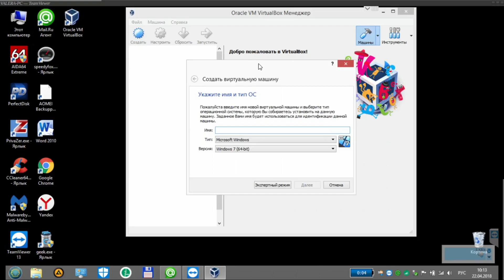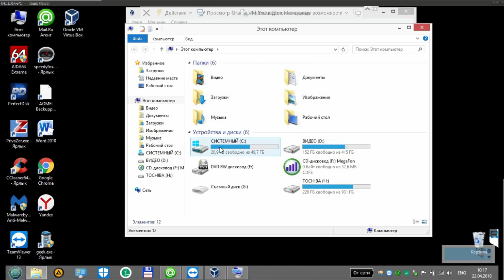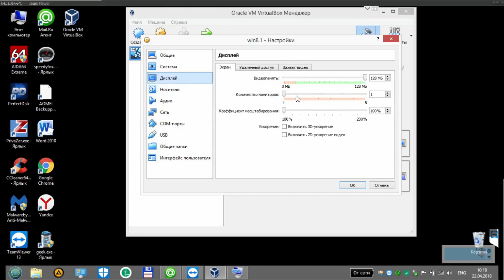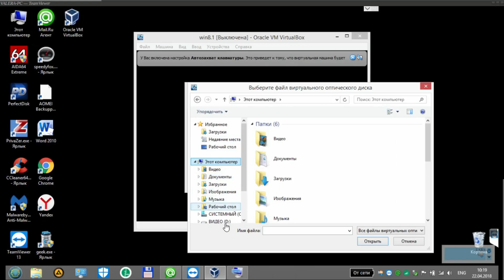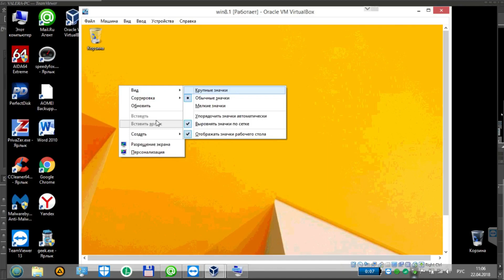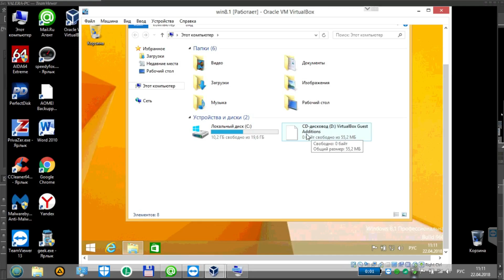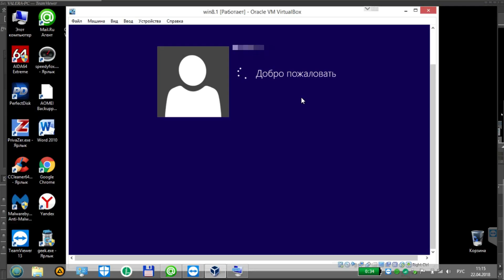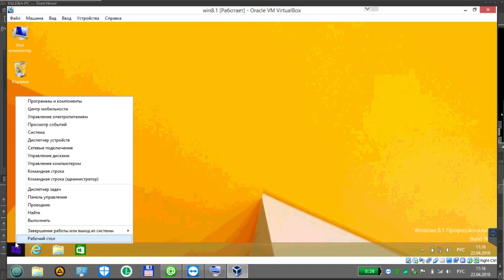VM VirtulBox. Создание виртуальной машины.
Создание и настройка виртуальной машины VirtualBox